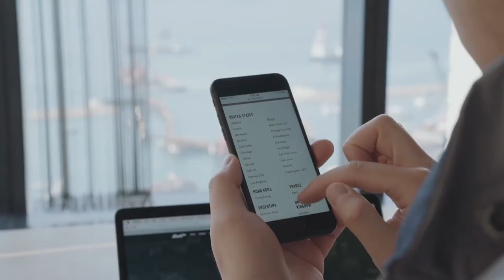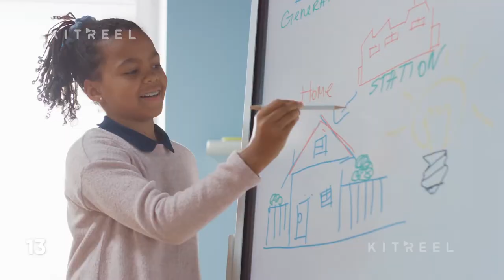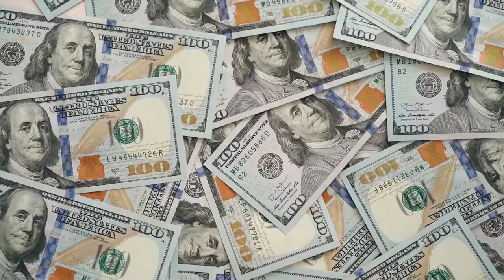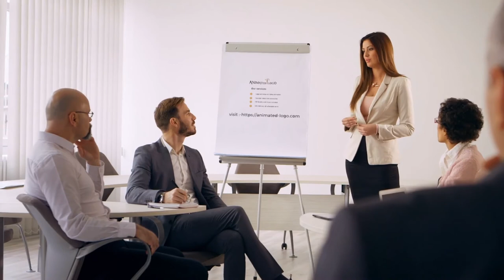3 PEBISNIS SUKSES DARI JASA PENGIRIMAN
Beberapa tahun terakhir, trend belanja online menjadi semakin populer. Banyak platform jual beli online bermunculan. Selain memberikan keuntungan bagi penjual melalui bisnis E-commerce ini, bisnis jasa pengiriman atau kurir pun menjadi semakin diuntungkan.

In recent years, the online shopping trend has become increasingly popular. Many online buying and selling platforms have sprung up. In addition to providing benefits for sellers through this E-commerce business, the shipping or courier service business is becoming increasingly profitable.